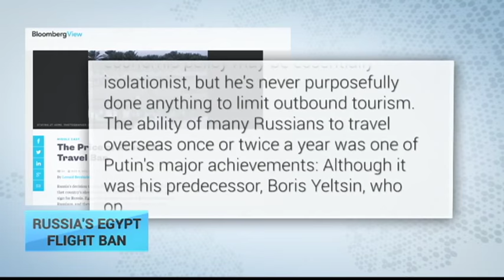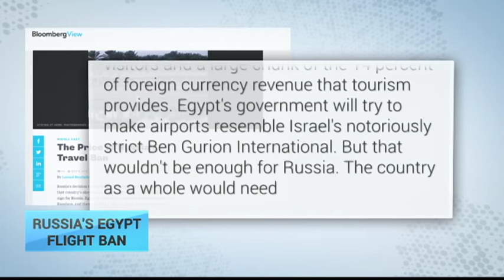Russia's Egypt Flight Ban: Moscow's actions threaten foreign travel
In the wake of the downing of a Russian airliner over the Sinai Peninsual last week, Moscow has banned flights to Egypt. Leonid Bershidsky, writing for Bloomberg says that this is not just a bad sign for the Russian tourist industry, its a bad sign for the country as a whole. Here on the Press Review we’ll see what Bershidsky has to say. He starts by aruging that the flight ban is particuarly painful, given the achievemnts of Russian President Putin during his time in office.